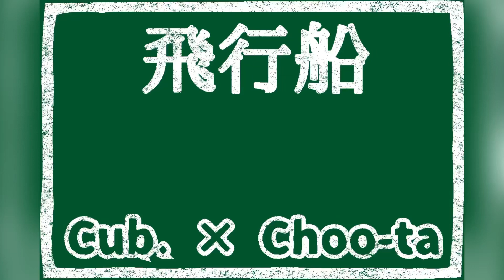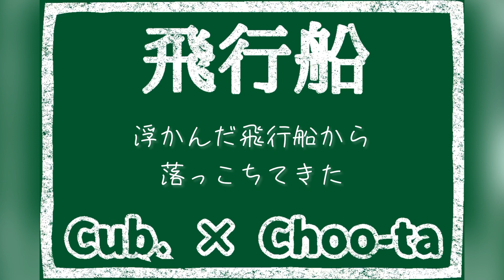21. 飛行船 ／ Cub. ［words & music by Cub.］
Cub.くんの「飛行船」という曲を僕なりにアレンジしてみました。

21. 飛行船

泥にまみれたような顔して渇いたぼくは
鉄塔によりかかる飛行船から空を睨んだ

勇気なんてなくて　ただ陽だまりに吸い込まれそうだ
虹色の太陽が優しい顔でぼくを見てた

それは大きな世界でした
それは大きな決意でした
それは大きな翼でした
言葉にもできない怒りでした

人の速さでもがいた日々は疲れるみたいだ
雨音も風唄も　胸の音さえうるさく思うの

自信なんてなくて　ただ傷の在処を見せびらかしては
もういいでしょ？　色づく視線はぼくを嫌った

それは小さな涙でした
それは小さな足掻きでした
それは小さな痛みでした
形にもなれない怒りでした

　飛行船から落ちてきた
　心の花束を抱きしめながら
　焦げた手足でぼくは灰になる
　ちぎれた涙腺がまだ息を求める

それはただの子どもでした
それは自由への憧れでした
それは美しい罪でした
救えないほどの過ちでした

　歪なからだのまま灰になる

　こんな人生も悪くないな
　心に花束を抱きしめながら
　空の彼方でぼくは風になる
　ちぎれた涙腺だけ落ちてきた

　浮かんだ飛行船から落っこちてきた

　　ら、ら、ら、